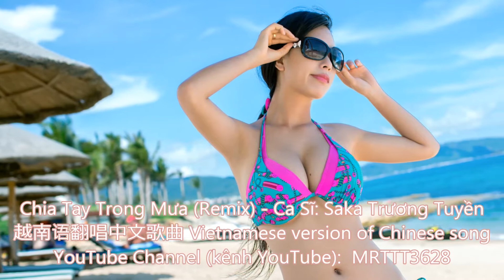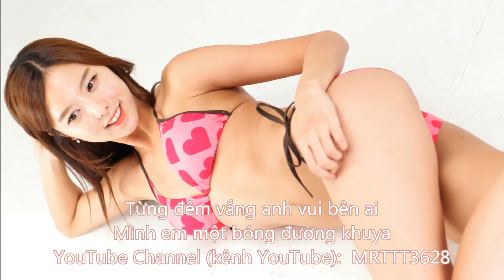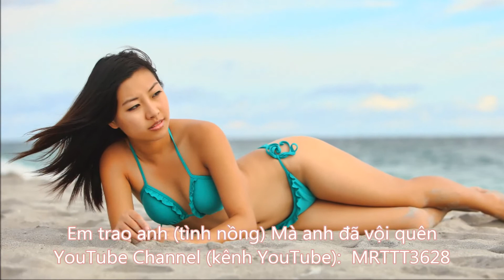Chia Tay Trong Mưa (Remix) - Ca Sĩ: Saka Trương Tuyền 越南语翻唱中文歌曲 Vietnamese version of Chinese song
Chia Tay Trong Mưa (Remix) - Ca Sĩ: Saka Trương Tuyền
越南语翻唱中文歌曲 Vietnamese version of Chinese song
YouTube Channel (kênh YouTube):  MRTTT3628

Em trao anh (tình nồng) Mà anh đã vội quên
Một đêm thấy anh vui bên ai
Ngoài hiên đường vắng đầy mưa.
Trời đất như cuồng quay
Một thoáng nghe lòng quặn đau
Một phút bâng khuâng
Tình theo con sóng khơi xa.
Hình bóng anh lìa xa cùng với ai
Sao vội quên đi Tình em
Giờ quanh em bóng đêm hoang tàn.
Anh trao em (tình nồng) Rồi quay bước vội đi
Từng đêm vắng anh vui bên ai
Mình em một bóng đường khuya
Giờ đến đây trong em thật nhẹ nhàng
Ngọn sóng đi qua và cuốn anh xa
Những đêm mưa về từng năm tháng
Yêu cuồng say tình ta tan vào mây
Chưa để nói câu chia tay.
Mình em một bóng đường khuya  Em trao anh Mà anh đã vội quên